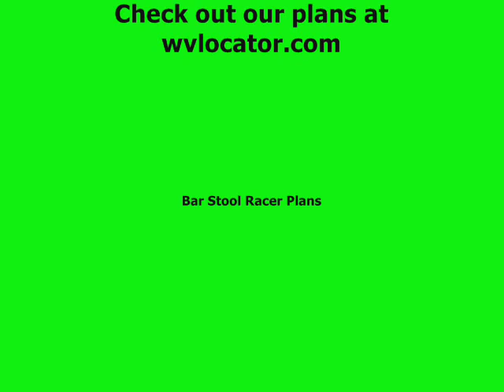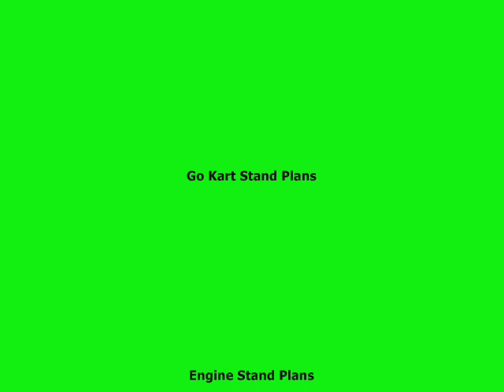DIY Build Your Own ... Bar Stool Racer.. plans 4 sell.. man riding wheelie